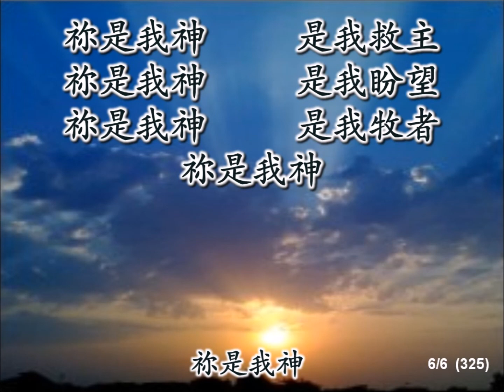祢是我神 (小羊诗歌) 伴奏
小羊诗歌 - 盟约